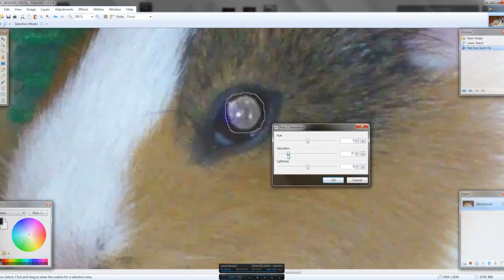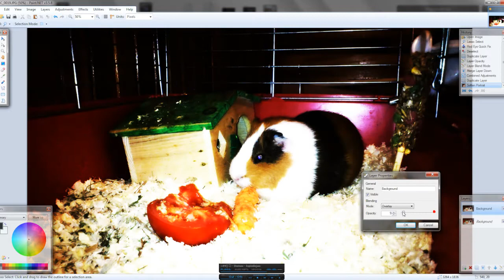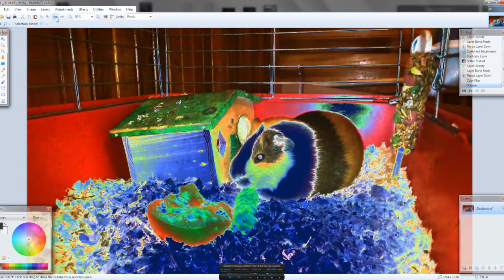Paint.NET speed editing #2 by kaunas163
I don't know why Sony Vegas have cropped the edges of the video...
Song name: Arash - Melody
This photo was taken by me with my phone.